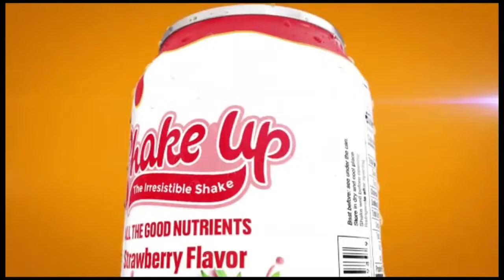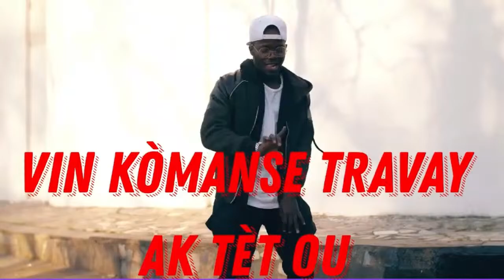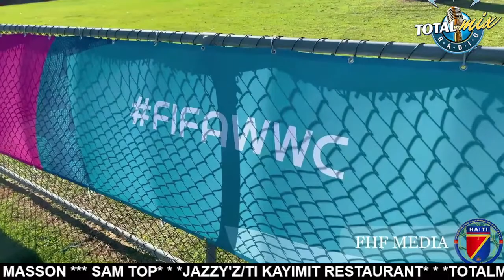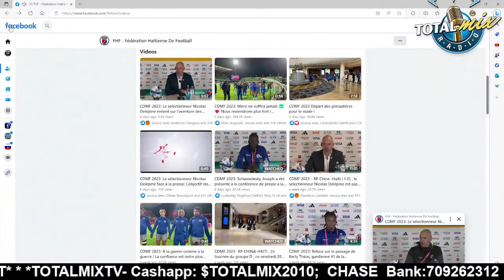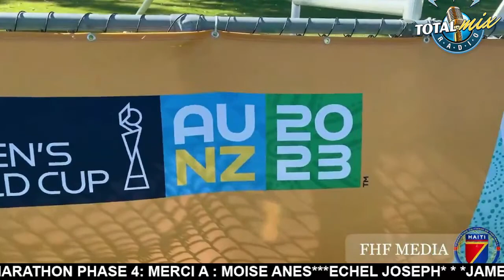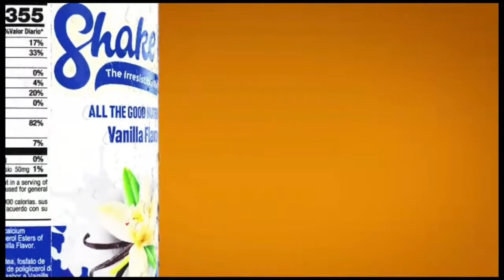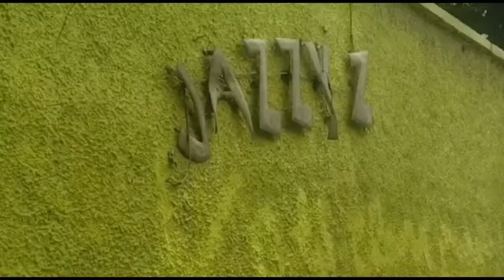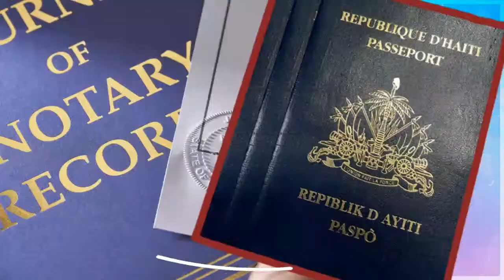UPDATE SPORT- DIMANCHE 8 AOUT 2023: FOOT F: HAÏTI ÉLIMINÉE AU PREMIER TOUR, BILAN ET PERSPECTIVE !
UPDATE SPORT- DIMANCHE 8 AOUT 2023: MONDIAL FÉMININ : HAÏTI ÉLIMINÉE AU PREMIER TOUR, BILAN ET PERSPECTIVE !